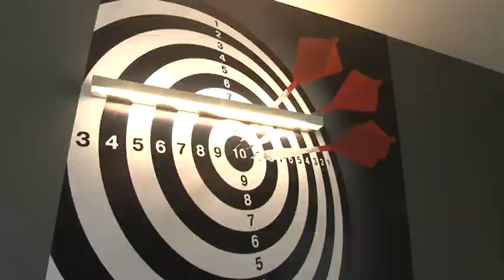Eleganckie mieszkanie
Zobacz, jak można wykończyć duże, prawie 100 metrowe mieszkanie. Czy w bloku można cieszyć się płomieniem z kominka? Jak urządzić pokoje dziecinne? Zobacz materiał filmowy.